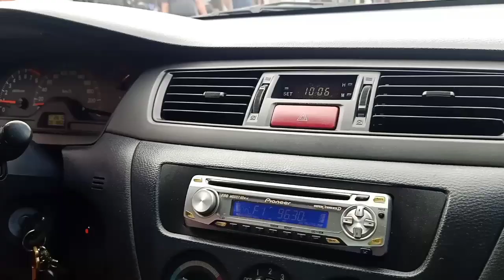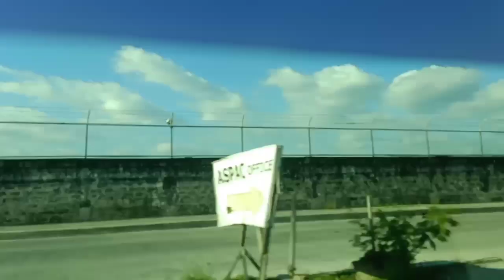Trip to Bacoor Cavite with fam & lancer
Sarado ibang bilihan ng mga pyesa sa Bacoor-Imus kasi linggo papalitan na sana yung kaliwang suspension ni lancer tignan natin sa susunod na vlog sa muli naming pagbalik. Home Visit again to Tito & Tita with Yahsyl.

Music Credits to Bugoy na Koykoy - Gwapo(New Mixtape)